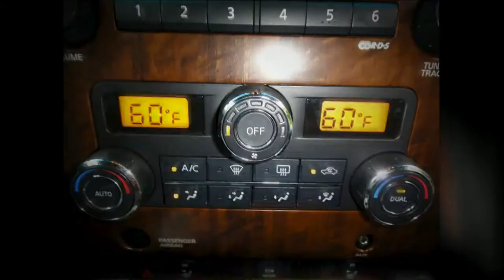Used Nissan titan for sale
Nissan Titan for Sale.  Our Used Dealership has tons of used Nissan pickup trucks for sale.